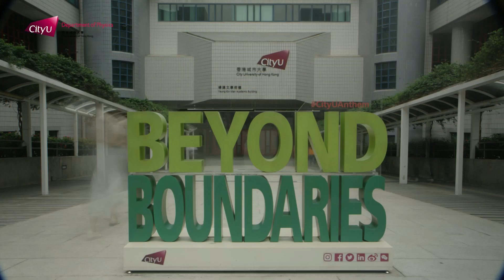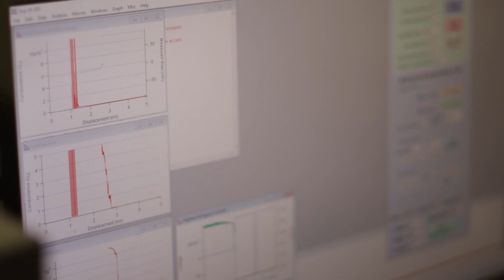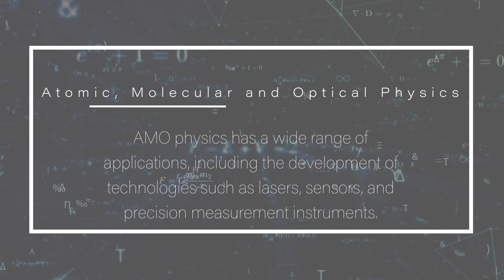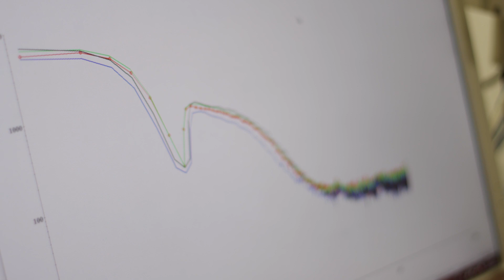Physics is the Bridge - A Documentary Video about CityUHK Physics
Today’s physics is much more about interwoven disciplines between physics and chemistry, physics and materials science, physics and biology etc. It is the bridging language from mathematical equations to real-world problems and also provides basic knowledge for us to understand the materials and to develop new technologies. Let’s learn more about the research themes of CityUHK Physics.